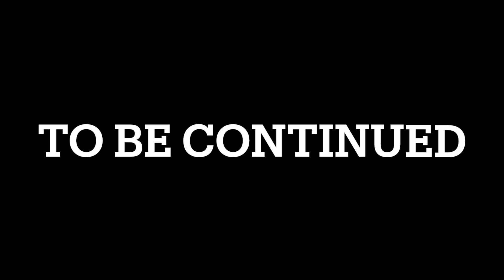Tampa Bay Surfski Donwind Vince, David, Robert, Omar (Surfski guru) Part 1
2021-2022 downwind season has started here in Tampa and we didnt lose any time. David, Vince, Robert N and Omar joined forces to dominate this first one. An 10 mile route from monumento to cypress point. Tons of fun. Fast times.